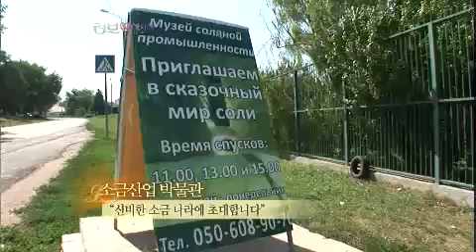러브 인 아시아 Love in Asia 20120807 # 007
Title : Love in Asia(EP329'빵집 아줌마 안젤리나씨의 꿈')
Showtime : KBS 1TV Tues 7:30 p.m.
나라:우크라이나
안젤리나씨의 꿈을 향한 도전
안젤리나씨의 가출
아버지, 죄송합니다.